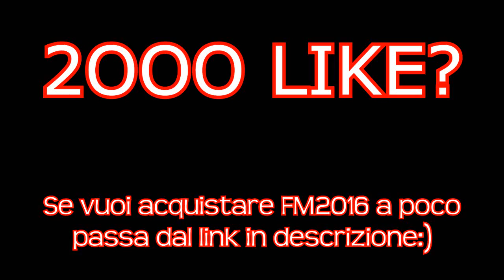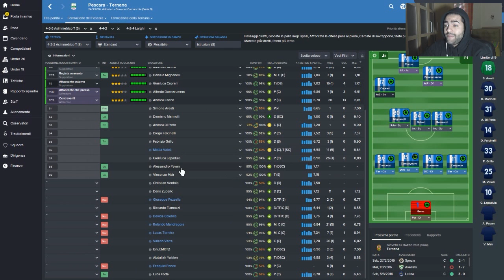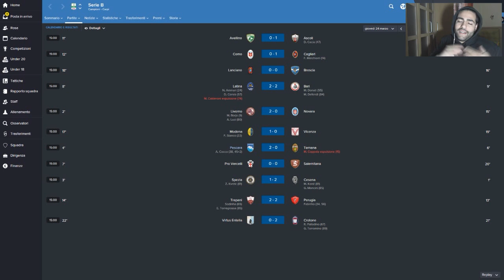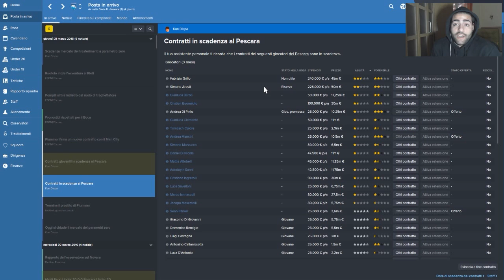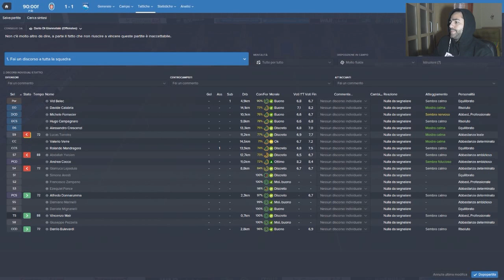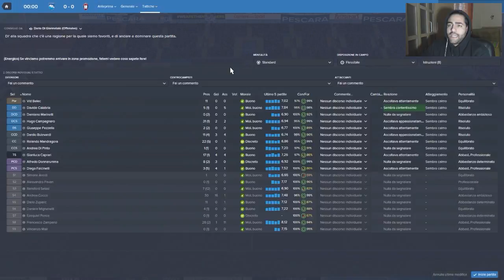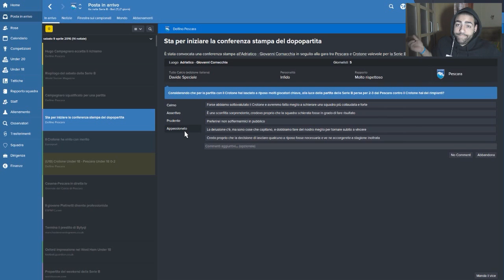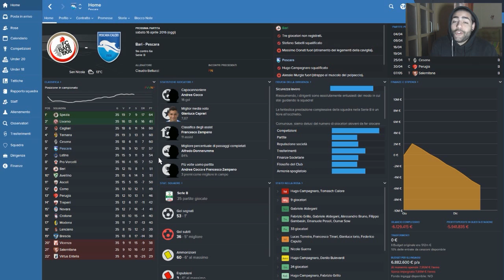IL MISTER CHIEDE SCUSA! - FM16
Vuoi acquistare FM16 a poco?
Riusciamo a raggiungere almeno 2OOO LIKE per questo quinto episodio su FM16? ♥

Buona visione con il video!
Guardatelo tutto fino alla fine e lasciate un super commento come sempre :)